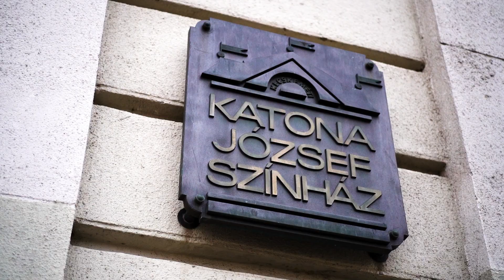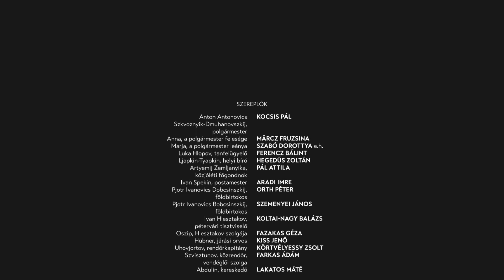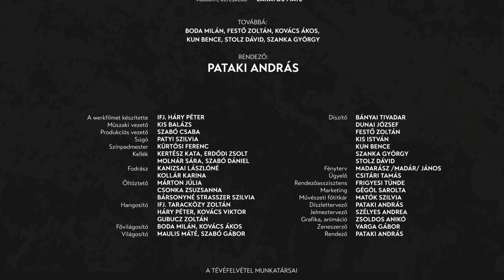A Revizor werkfilm